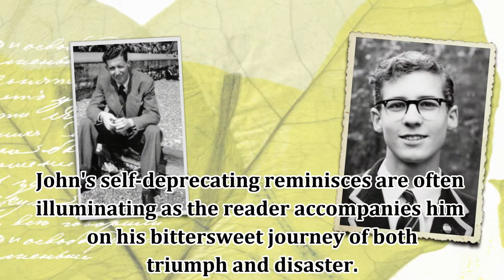Tripping Over BOOK TRAILER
Tripping Over is a true story of life in post war England in the 1950s and 1960s. It tells the story of John, who grows up in the shadow of his dad, a returned war hero. John senses he is different but not in a good way and knows he has big shoes to fill. He is not coping well. Beleaguered and confused, poor judgement and clumsiness dog his every move. When his parents visit the annual Earl’s Court Motor Show to buy a new car but return with a boat instead – turmoil follows. Later he is almost killed on a disastrous wild horse ride on Rotten Row but is he really guilty of the police accusation of fraud? As a teenager John explores his sexuality, only to fall in love for all the wrong reasons. John’s self-deprecating reminisces are often illuminating as the reader accompanies him on his bittersweet journey of both triumph and disaster. Amazon, and all good booksellers.